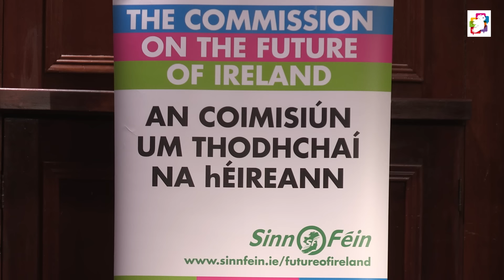Irish Unity and the All Island Economy - A Major Debate and Discussion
A major conference on Irish Unity and the All Island economy was held in Belfast's Europa Hotel just days before the Westminster election.
Sinn Féin's Finance and Economy Ministers in the north Caoimhe Archibald MLA and Conor Murphy MLA along with the party's main finance spokesperson Pearse Doherty TD debated and discussed with a large audience of business people, economists and community and trade union activists the need to advance Irish Unity and the all island economy. The debate and discussion was chaired by Professor Cathy Gormley-Heenan of Ulster University.